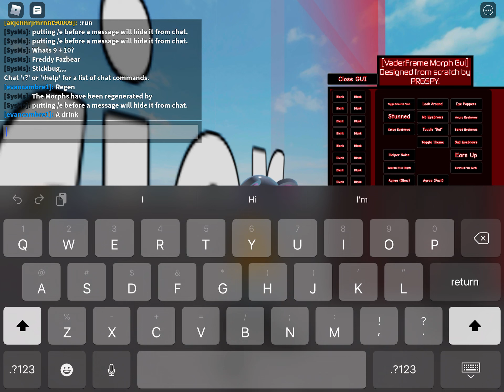Elly Turns Infected